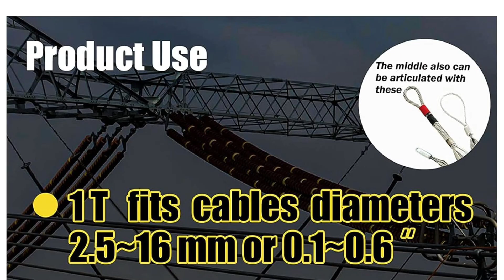Heavy duty Wire Rope gripper || Cable Grip Connector || Wire Grip Clamp || Cable Puller Steel Wire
Head Power India